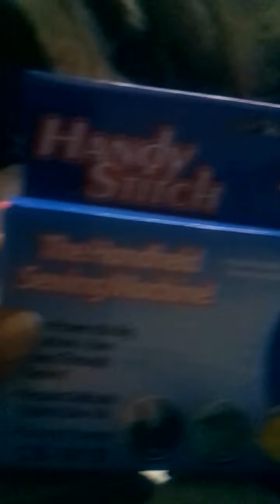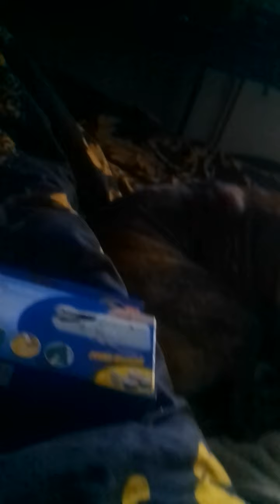Monday wake up